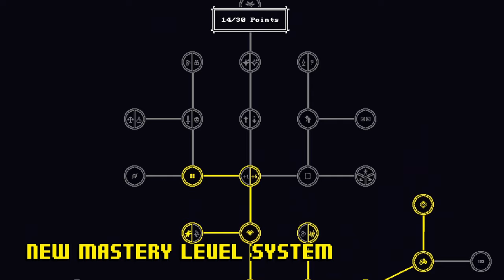Tiny Rogues: Between Heaven And Hell Trailer FULL REVEAL TRAILER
Coming on December 22nd 2023 to Steam.